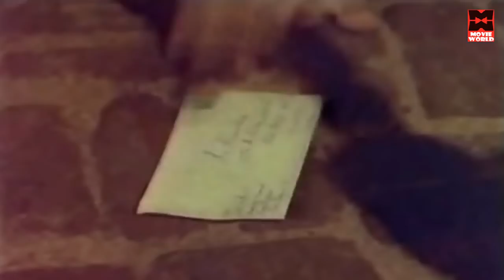Naseem Hindi Full Movie | Bollywood Full Movie | Hindi Super Hit Cinema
All is good when Naseem wins a contest for his poems and marries the girl of his dreams. After a blast, people believe he is dead and his wife is depressed. Will he manage to change things around?
Initial release: 1967
Directors: S.U. Sunny, Mahesh Kaul
Music director: Naushad
Story by: Naushad
Screenplay: Wajahat Mirza, C.L. Kavish